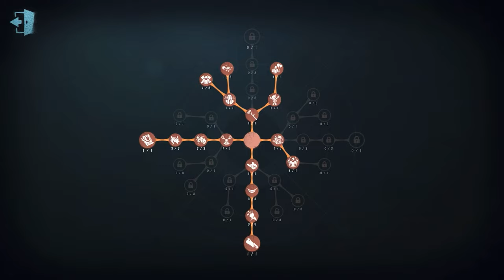#1518 Wu Chang | Pro Player | Lakeside Village | Identity V